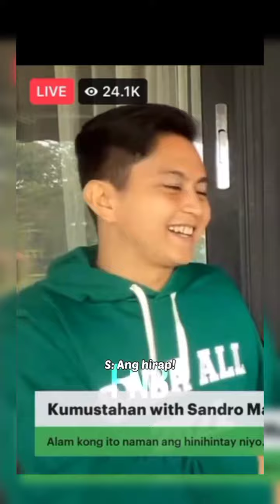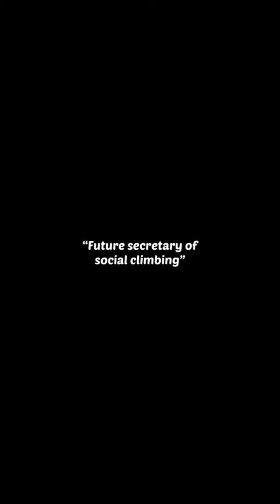Sandro Marcos And TP's Kwentuhan at kulitan moments 😅🤭🥰 (ctto- TP) for updating sandronatics fans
Iba talaga ang Bonding ng dalawang to nakaka aliw sobra😅 TPfanatics here🖐️ sandro Marcos At ang fairy godmother nilang magkakapatid🥰 (TP) @ThinkingPinoyPH 👈( ctto) full video guys is on TP channel search Thinking Pinoy🥰😘